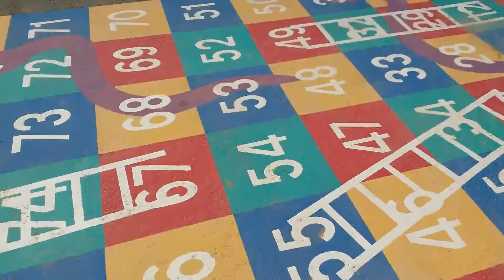Детские площадки в Израиле.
Обзор трех детских площадок  , как по мне очень круто.